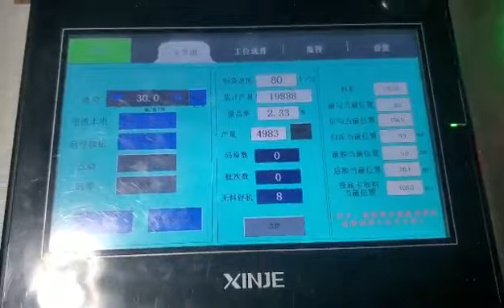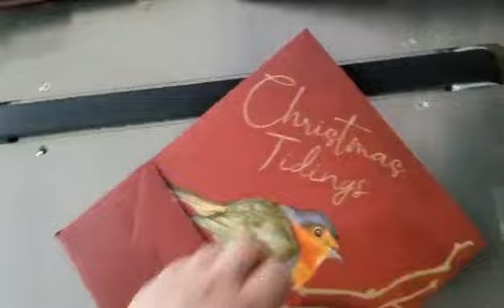New Paper Bag Making Machien - Bottom Sealer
As one of China famous paper bag making machine manufacturers, CHAMPION MACHINERY can provide one-stop solution of roll feeding automatic paper bag making machine for your paper bag making business.
Wahtsapp/wechat:+ 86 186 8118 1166